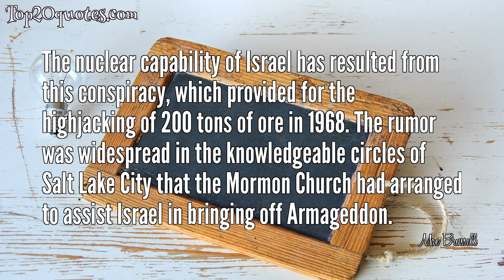➿ Top 5 Quotes of Mae Brussell -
✺ Study history. Separate fears and prejudices from facts. Recognize facts from propaganda. Invest energy in fighting for what you believe in. Analyze harder where we are going and what you are doing about it. What do you really believe in? How much do we care?
 ✺ We are going to see a great number of articles in the future from so-called experts and public officials. They will warn about more violence, more kidnappings, and more terrorists. Mass media, the armed forces, and intelligence agencies will saturate our lives with fascist scare tactics and 'predictions' that have already been planned to come true.
 ✺ Martin Luther King, Malcolm X, the Kennedys—there is always a pattern where a piece of information is destroyed, in which a witness is killed. It’s so predictable, you can go back and look up old cases.
 ✺ Once the people are terrorized, you can force a police state on them.
 ✺ The nuclear capability of Israel has resulted from this conspiracy, which provided for the highjacking of 200 tons of ore in 1968. The rumor was widespread in the knowledgeable circles of Salt Lake City that the Mormon Church had arranged to assist Israel in bringing off Armageddon.
🖎 Author: Mae Brussell
♛ Career:
📅 Life: May 29, 1922 - October 3, 1988